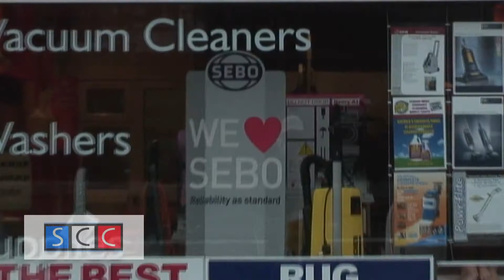Southern Counties Cleaning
Carpet cleaning in surrey. We have a shop on the Ewell By-Pass where we carry out specialist cleaning of rugs and you are welcome to visit us.

We cover Weybridge Epsom and Ewell.